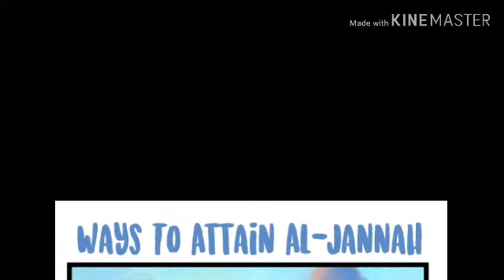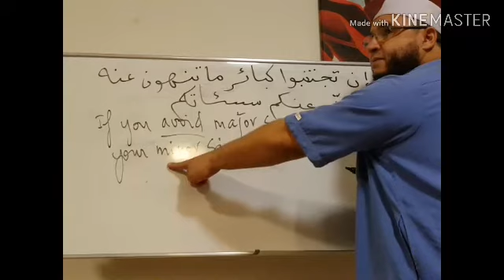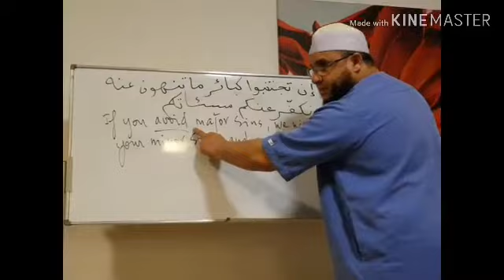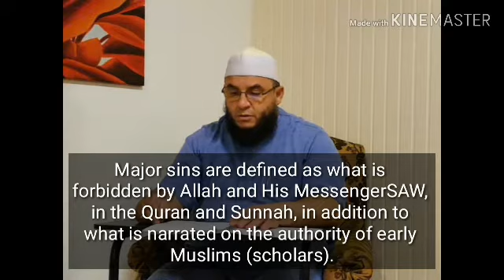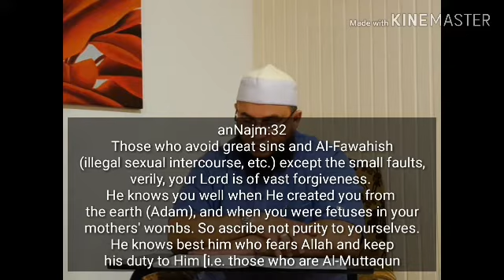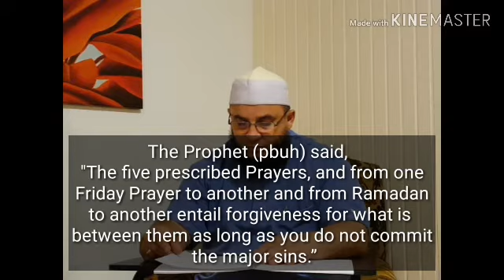MAJOR SINS SERIES - INTRODUCTION by Sheikh Zoubir Bouchikhi